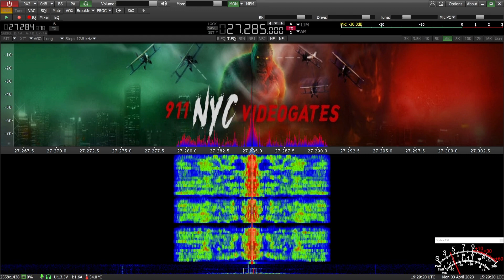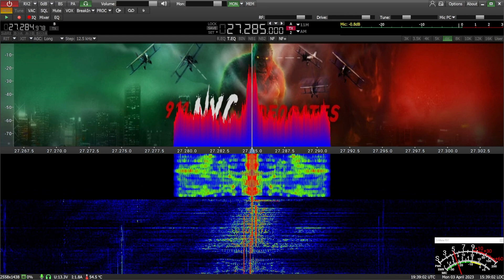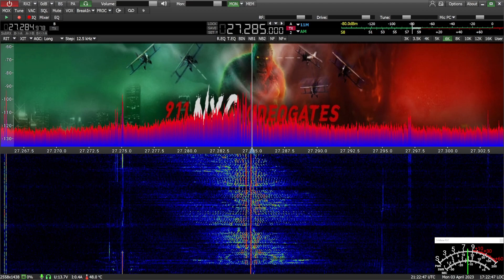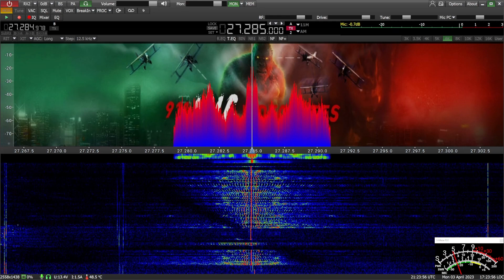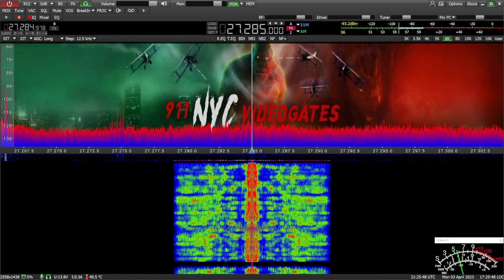4/3/23 276, 075, SMALL, BIG TIGER, 241 SLEDGEHAMMER, 514, 314, 193 HALF BREED, 195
CONDITIONS A LIL ROUGH TODAY ...